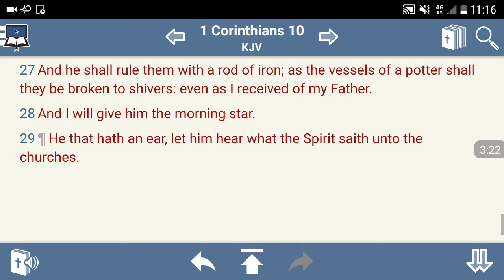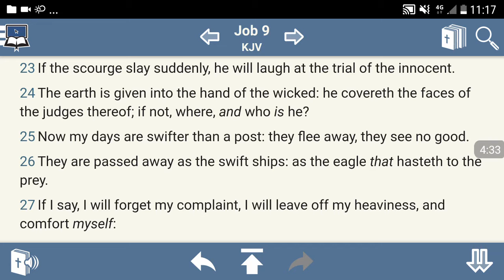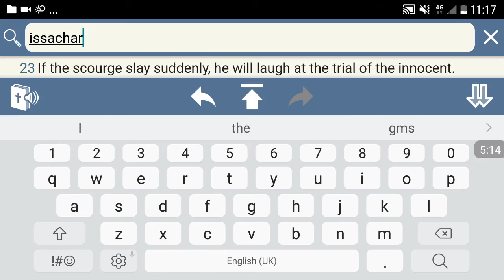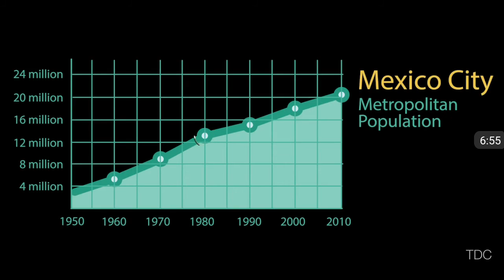ESAU DESTROYED ISSACHARS CITY'S (GmsUKTHEENDISNIGH)